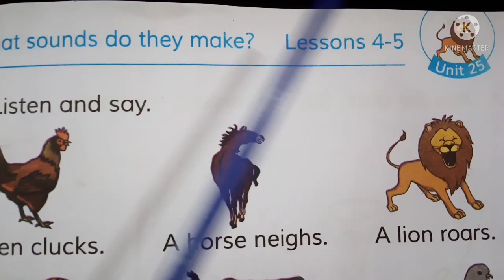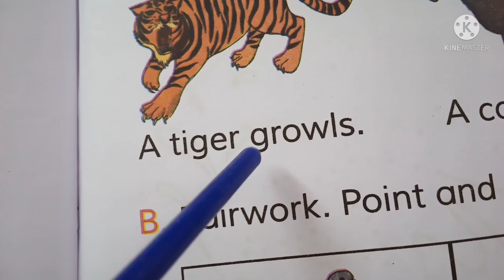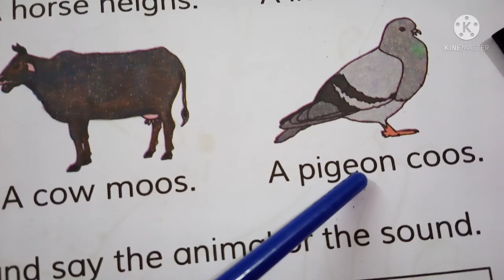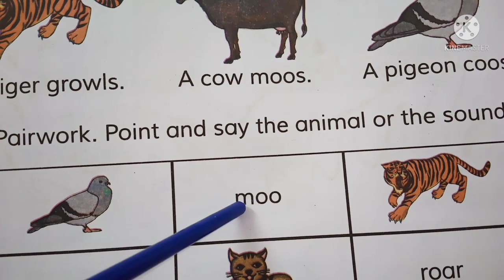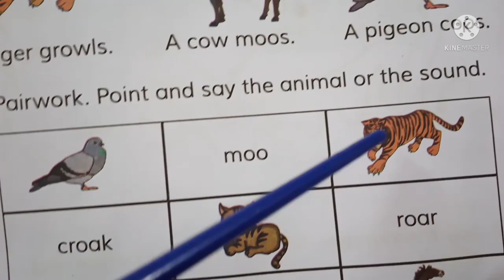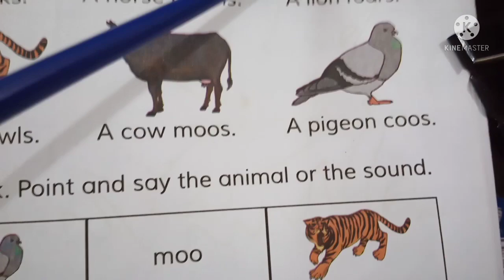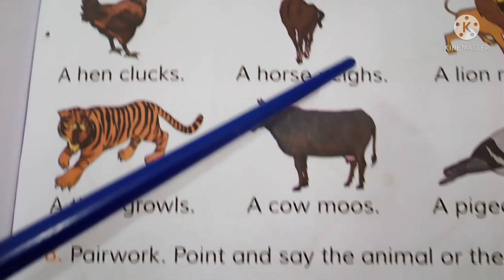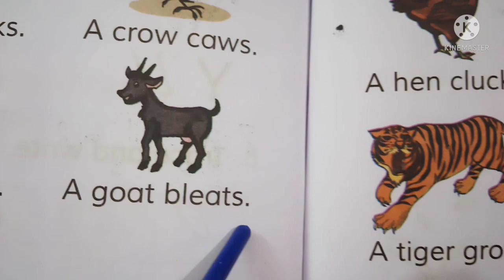Unit - 25, Lesson - 4 & 5, Page - 51